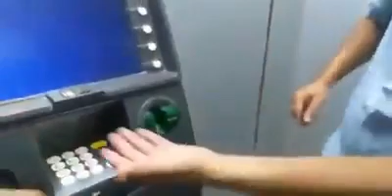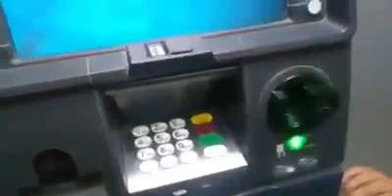ATM Machine spying fraud caught in Arjun Nagar, Delhi